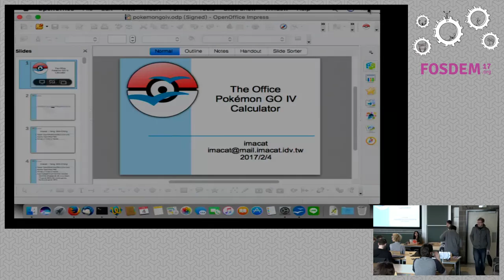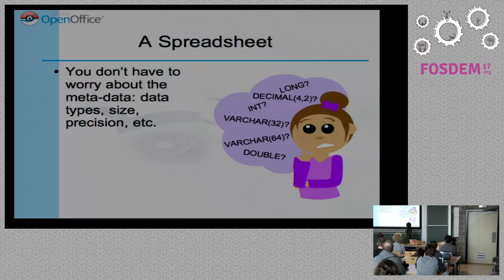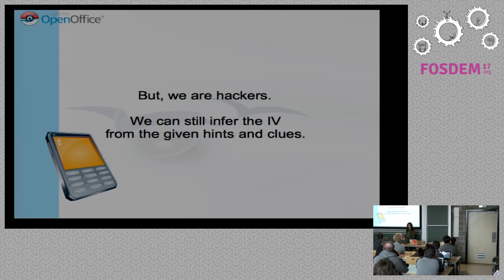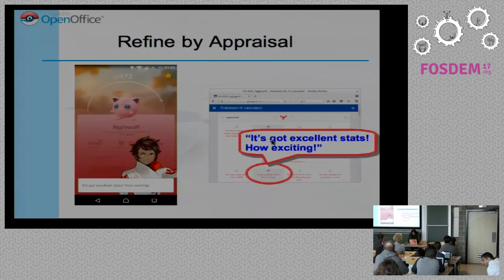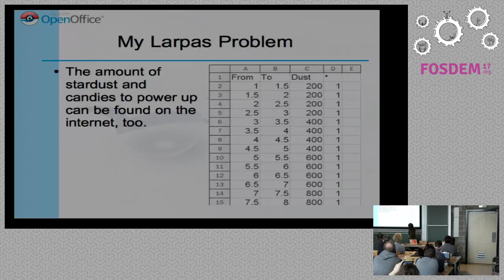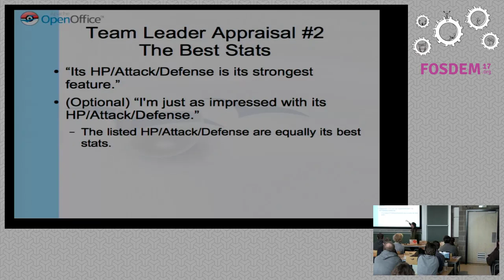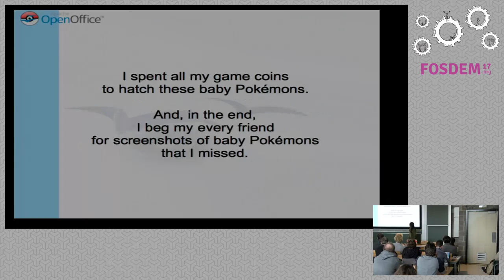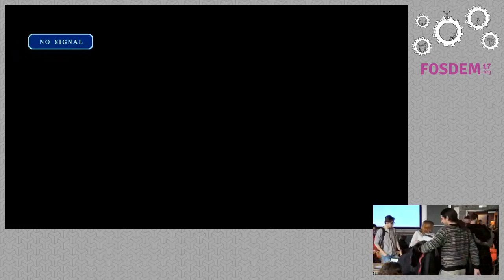FOSDEM 2017: The Office Pokémon GO IV Calculator - Games, Fun, and Hacks with OpenOffice/LibreOffice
A presentation from the Open Document Editors devroom at FOSDEM 2017. Presenter: Shih-Ching Yang (imacat)